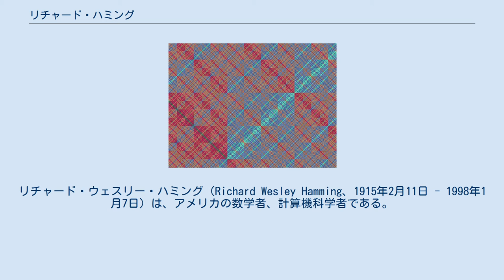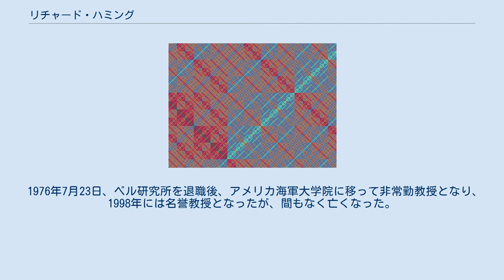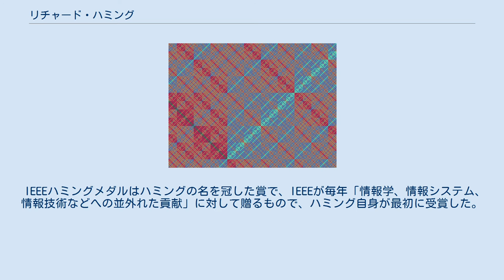リチャード・ハミング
リチャード・ウェスリー・ハミング（Richard Wesley Hamming、1915年2月11日 - 1998年1月7日）は、アメリカの数学者、計算機科学者である。
計算機科学や電気通信の分野で多大な功績を残した。
ハミング符号、ハミング窓、球充填（またはハミング限界）、ハミング距離などで知られる。
 1915年、シカゴに生まれる。
1937年、シカゴ大学を卒業し、1939年にはネブラスカ大学で修士号、1942年にはイリノイ大学アーバナ・シャンペーン校でPh.D.を取得。
 第二次世界大戦中はルイビル大学で教授を務め、1945年にはマンハッタン計画に参加。
同計画の物理学者らが提示した方程式を初期の電子式デジタルコンピュータを使って解くプログラミングを行う。
原爆が大気を燃やし尽くすことがないかを計算で確かめるためのプログラムだった。
その結果、そのような心配がないことがわかり、アメリカはニューメキシコ州で実験を行った後、日本に2発の原爆を投下した。
 1946年から1976年までベル研究所で働き、クロード・シャノンと共同研究した。
その間、スタンフォード大学、ニューヨーク市立大学シティカレッジ、カリフォルニア大学アーバイン校、プリンストン大学で客員教授や非常勤教授も務めた。
 1976年7月23日、ベル研究所を退職後、アメリカ海軍大学院に移って非常勤教授となり、1998年には名誉教授となったが、間もなく亡くなった。
 1962年の数値解析に関する著書には、「コンピューティングの目的は数ではなく洞察である」（"The Purpose of Computing Is Insight, Not Numbers."）という言葉がある。
 IEEEハミングメダルはハミングの名を冠した賞で、IEEEが毎年「情報学、情報システム、情報技術などへの並外れた貢献」に対して贈るもので、ハミング自身が最初に受賞した。
 1965年の映画 Logic By Machine にて、ハミングはコンピュータの利用と可能性について論じている。